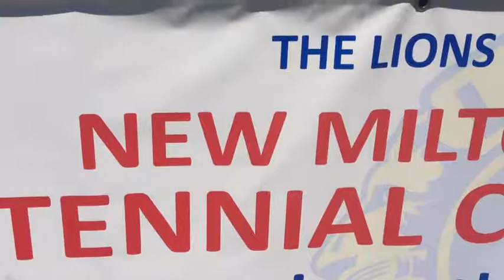The CBC Entry into the New Milton Pedal Car Race. Courtesy of Charlie